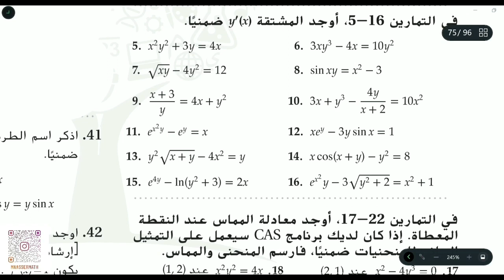الاشتقاق الضمني والدوال المثلثية المعكوسة Implicit Differentiation Inverse Trigonometric Functions 1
الرياضيات
لجميع المراحل
math